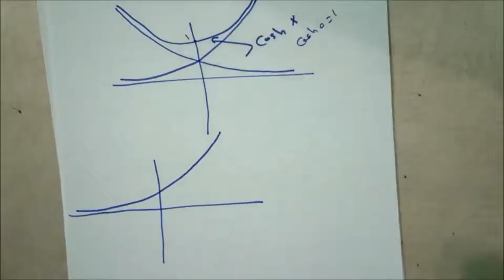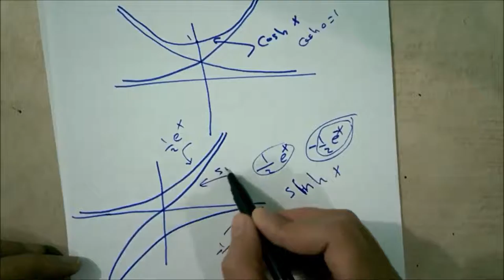Lecture 8:hyperbolic functions